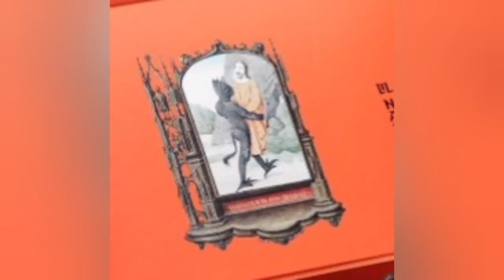🔥👀💯 lil NAS X SATAN SHOES ?? THE DEVIL GOES MAINSTREAM // u won't believe th...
U won't believe the image on the box